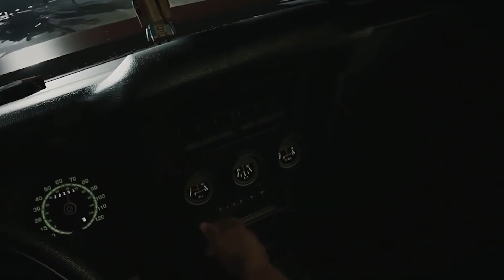Подробности и Геймплей хоррора ILL / В игре появится голос Леона из Resident Evil 2 Remake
Хоррор ILL создается на движке Unreal Engine 5. В ролике нет сражений, но есть несколько реплик двух персонажей. Главного героя, который исследует разрушенное помещение, озвучивает Ник Апостолидес, актер озвучки Леона Кеннеди из ремейка Resident Evil 2.
Team Clout обещает в ILL продвинутую физику, интерактивное окружение, активный рэгдолл, расчленеку и визуальные трансформации тел в реальном времени. Небольшая студия Team Clout, в которую входят разработчики из России дизайнеры Олег Вдовенко и Максим Верехин.

Здрасьте - здрасьте люди добрые и злые. Меня зовут Артём, я рад приветствовать Вас на  КИТ GAMES. Этот контент будет как для заядлых любителей, так и ненавистников компьютерных игр. Давайте сделаем Вместе канал интерактивным. Буду рад общению и совместному созданию контента, пишите комментарии под видео, а так же в группе VK.